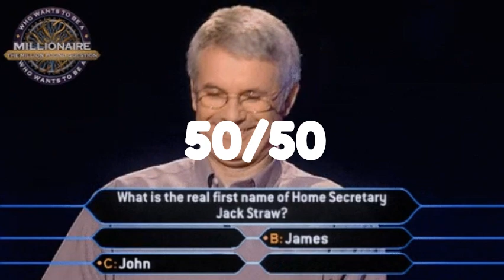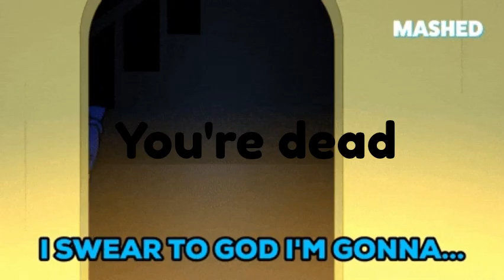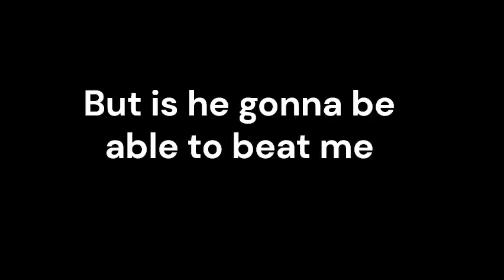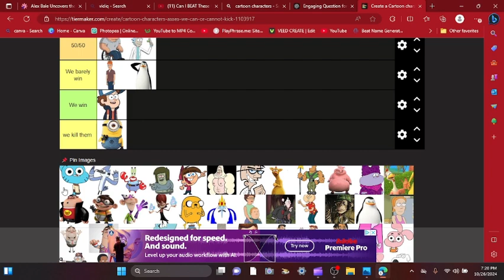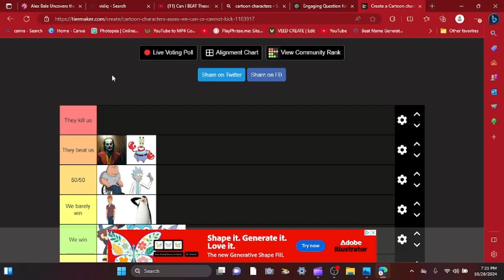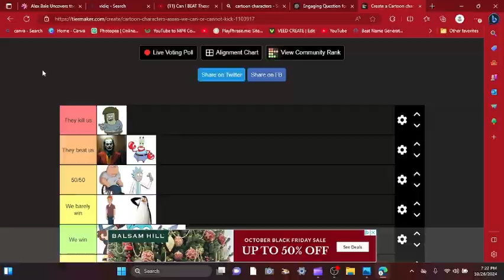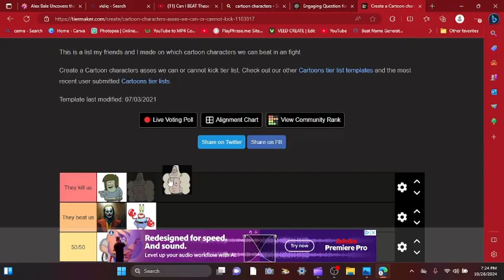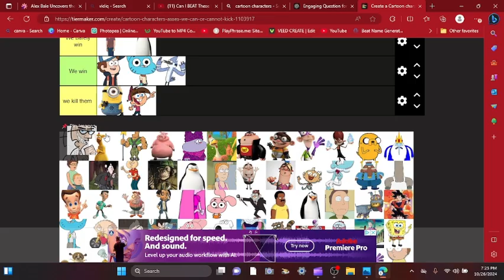Can I Survive a Showdown with My Favorite Cartoons? 😂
Get ready for the ultimate showdown! In this epic battle, I'm putting my skills to the test against my favorite cartoon characters. From SpongeBob to Bart Simpson, I'm facing off against the toughest and most beloved characters in cartoon history. But can I survive a showdown with my childhood heroes? Join me as I find out in this hilarious and action-packed challenge! Who will come out on top? Watch to the end to find out!